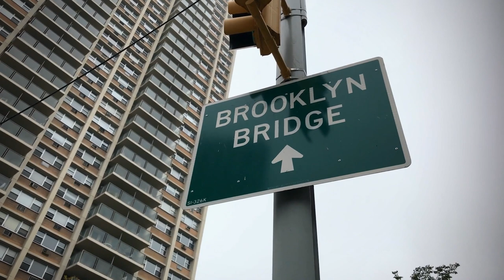Tommy "Karate" Pitera | The Butcher | True Crime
Today we take a deep dive into the history of famous mobster, Tommy "Karate" Pitera AKA The Butcher.